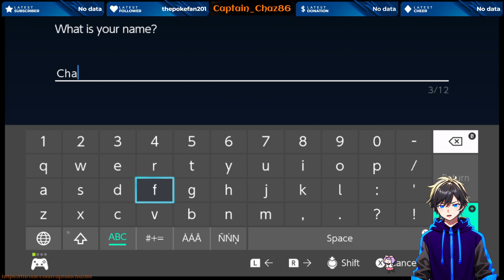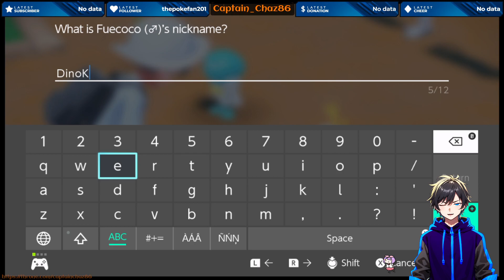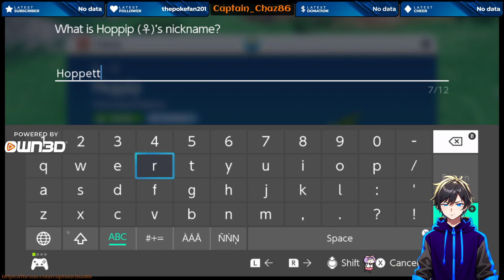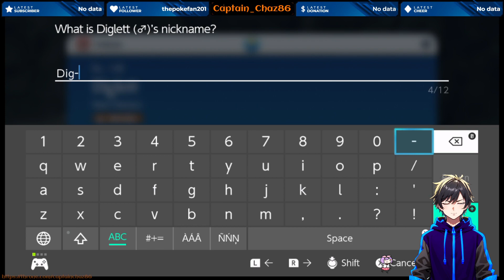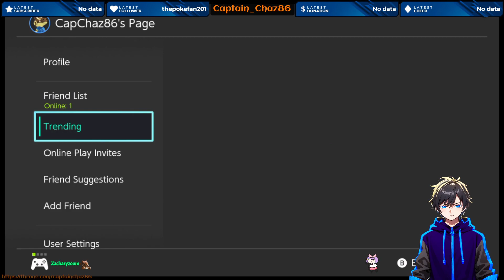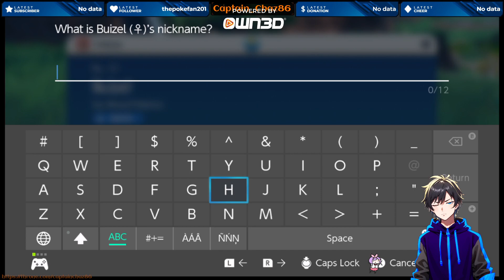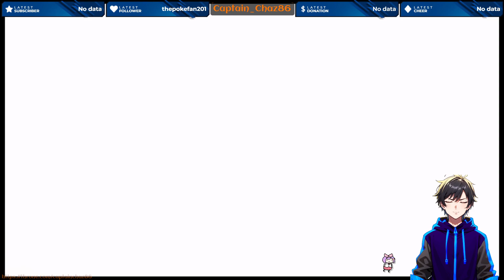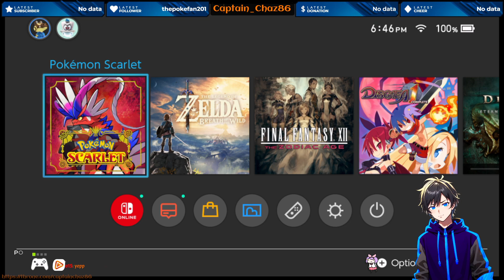Pokemon Scarlet p1